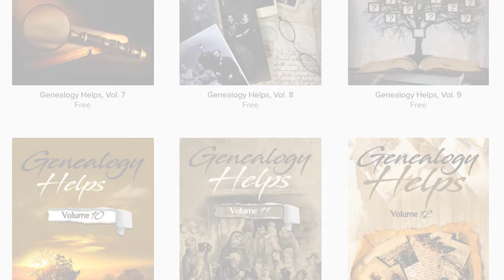AF-665: Edith Carow Roosevelt: America’s First Ladies, Part 26 | Ancestral Findings Podcast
Edith Carow was the second wife and First Lady of Theodore Roosevelt. She was a pioneering First Lady in many ways and strong-willed. Her influence over Theodore was well-known. Here is her exciting story.